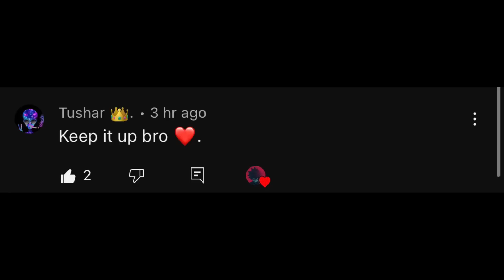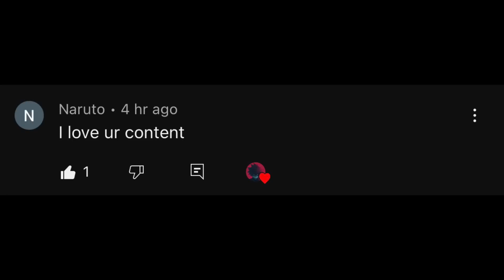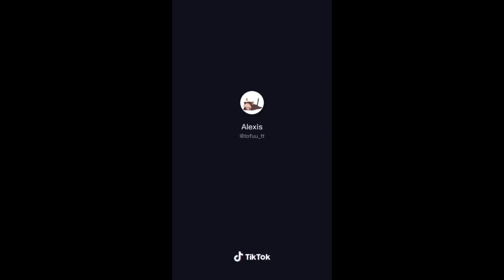Badass Anime Moments Tiktok compilation PART241 (with anime and music name)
-MERCH